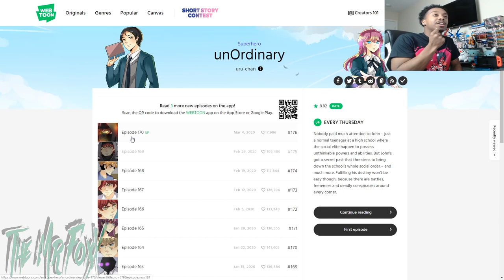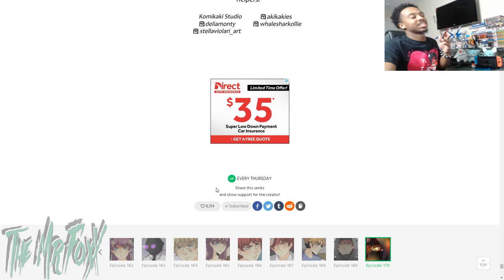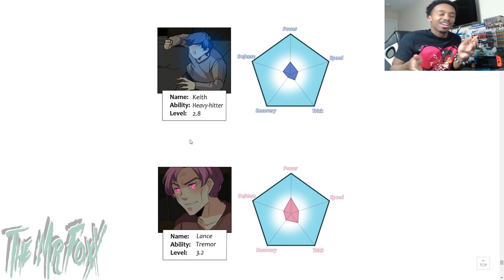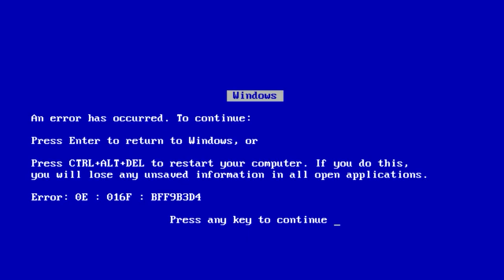Who's Watching Him...Unordinary Episode #170 Reaction!!!